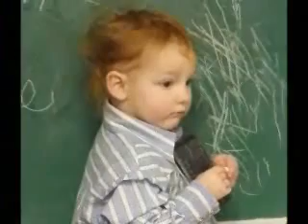Video slideshow: "A Sunday Drive" by Dan Swanson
Photographs were taken in southeast Nebraska and Northwest Kansas.